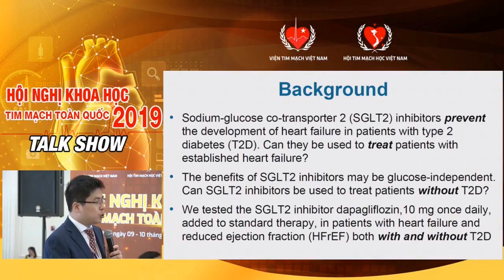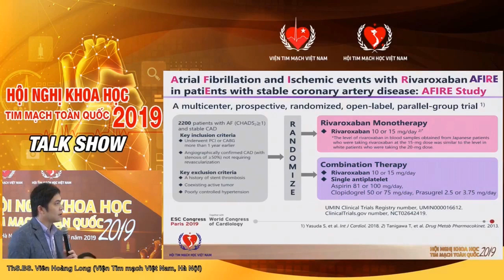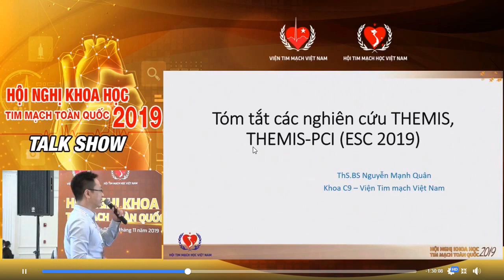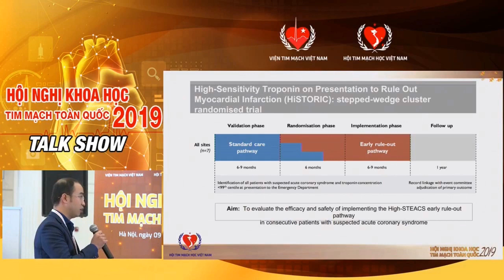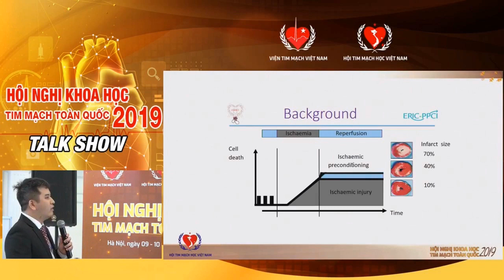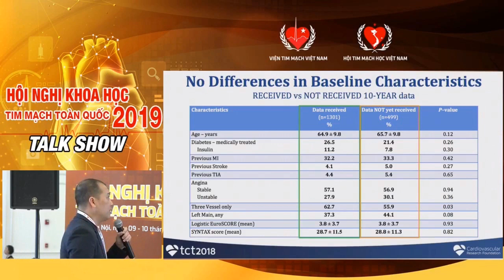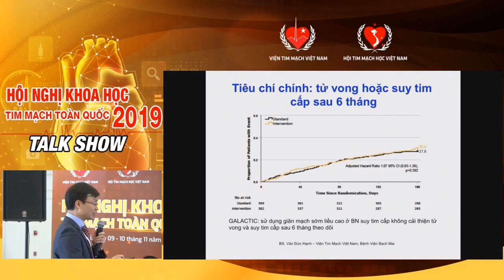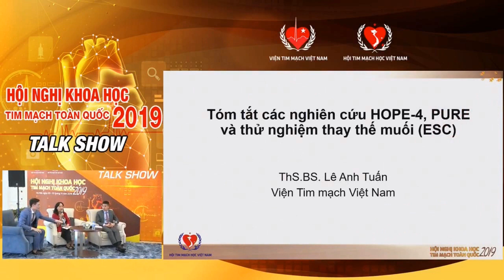Hội nghị tim mạch Toàn quốc 2019 ngày 1 (Full): CÁC NGHIÊN CỨU THAY ĐỔI THỰC HÀNH LÂM SÀNG TIM MẠCH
Ngày 1: CÁC NGHIÊN CỨU THAY ĐỔI THỰC HÀNH LÂM SÀNG TIM MẠCH 2019
Viện Tim mạch Việt Nam tổ chức ngày 9 - 10/11/2019